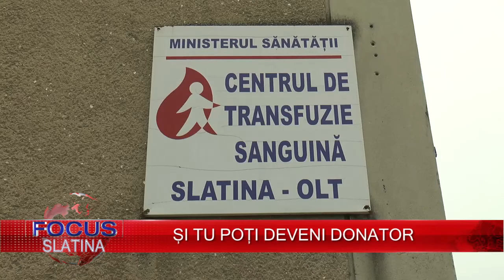ȘI TU POȚI DEVENI DONATOR (15.06.2017)